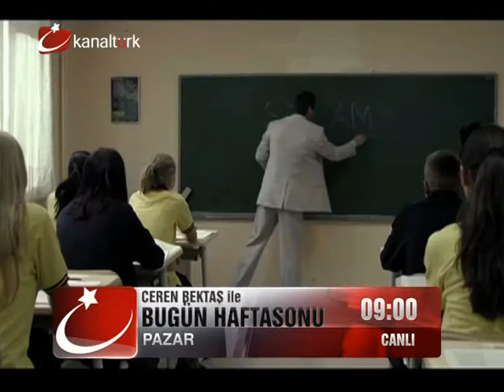"BUGÜN HAFTA SONU" 7 Nisan Pazar Sabahı saat 09.00'da Bugün TV ekranında...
Düşünen, sorgulayan ve çözümleyen Türkiye için yola çıktılar...
"Akıl Oyunları" ekibi kendilerini ve zeka geliştiren oyunlarını Bugün Hafta Sonu'nda anlatıyor...
Eğitim aşkıyla, arkalarında ailelerini yurtlarını bıraktılar. Üç farklı kıtaya giden üç öğretmenin hikayesini anlatan "Selam" filmi ekibi Ceren Bektaş'a konuk oluyor...
En sevilen gruplardan "Gece Yolcuları" Bugün Hafta Sonu'nda...
"Gece Yolcuları" son albümleri "Neden"i ve tam 20 yıllık müzik yolculuklarını Ceren Bektaş'a anlatıyor...